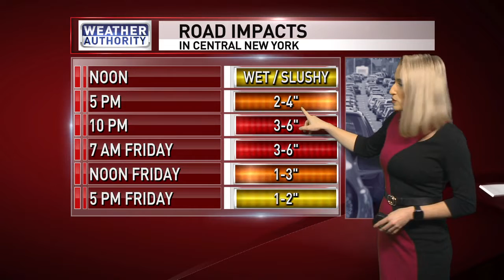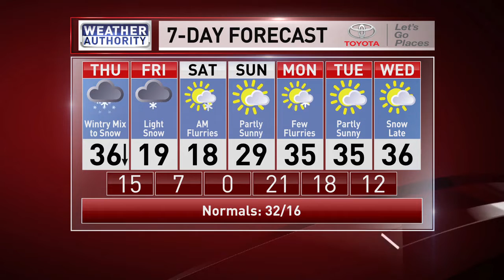CBS Thursday Afternoon Forecast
Widespread light snow this afternoon will become heavier this evening and tonight, eventually tapering off late Friday afternoon with a foot of snowfall accumulation for many places and ice accumulation for areas far southeast.